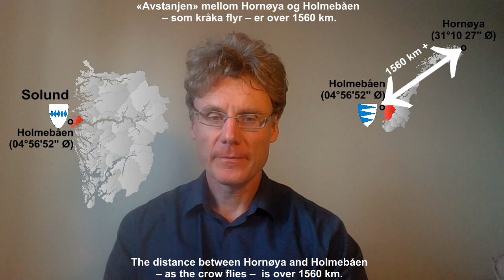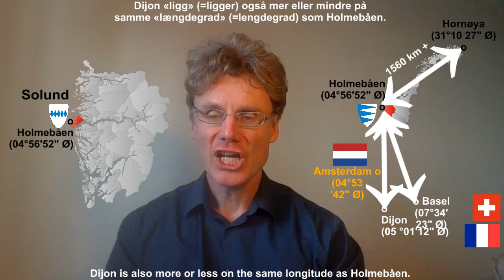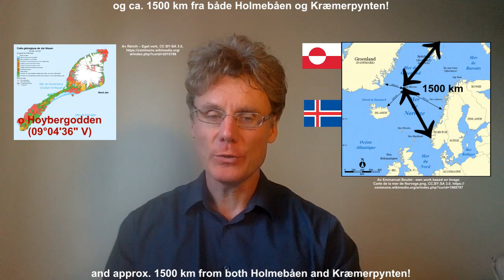Norske dialektprøver - Norge er et veldig langt land 2 - Del 6 - Østnorsk innflyttermål i Nord-Norge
Den britiske språkforskeren Multlilingo Man presenterer den andre delen av sin historie om Norges geografi. I den første delen av historien fortalte han oss om hvor langt Norge strekker seg fra nord til sør. Denne gangen forteller han oss om hvor langt landets territorium strekker seg fra øst til vest. Og i denne videoen, Del 6 av serien «Norge er et veldig langt land 2», forsøker han å snakke østerdalsmål/ østnorsk innflyttermål mer eller mindre slik som man gjør i det nordlige Hedmark/ Tverrelvdalen i Finnmark, Bardu og Målselv i Troms såvel som Susendal(en) i Nordland. Velkommen :-)